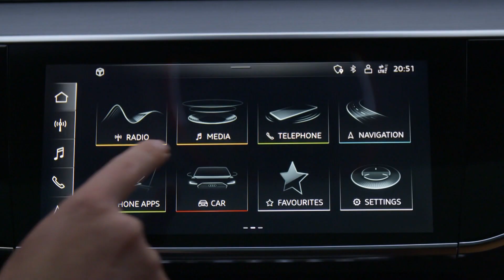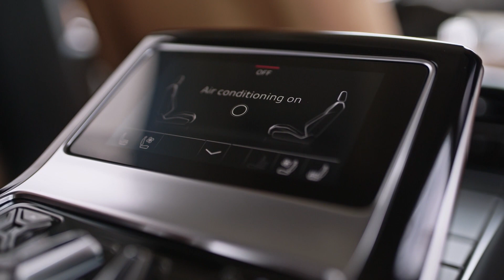2022 Audi A8 L